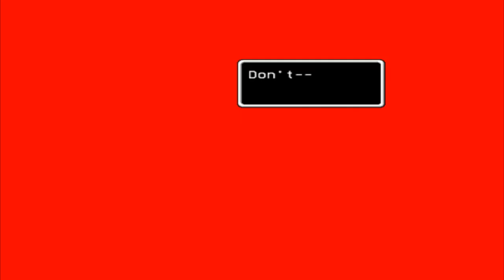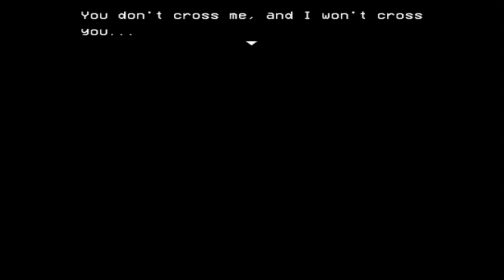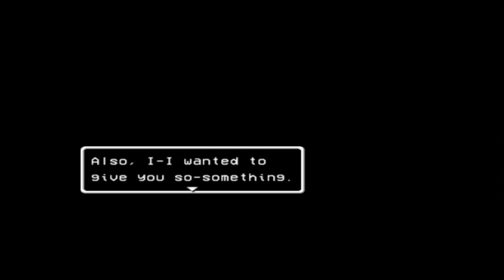we're not done yet... | LISA: The Joyful [19]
there is one last thing we need to do in this game before we put it down for good...